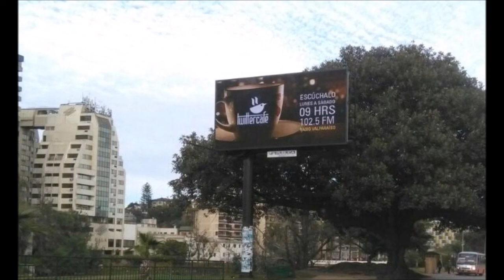Ricardo Bravo Oliva candidato a Diputado por el distrito 7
Ricardo Bravo Oliva, nació el 20 de junio de 1964, en el Hospital Enrique Deformes de Valparaíso. Hijo de Erasmo y Adriana, ambos fallecidos, es el menor de 4 hermanos. Casado con Mabel Montenegro Troncoso, Asistente Social. Tiene 3 hijos, Simón de 15, Flavia de 14 y Sofía de 4 años de edad. De profesión Ingeniero Civil Bioquímico dela Pontificia UniversidadCatólica de Valparaíso. Y tiene estudio de Magister en Control de Gestión .